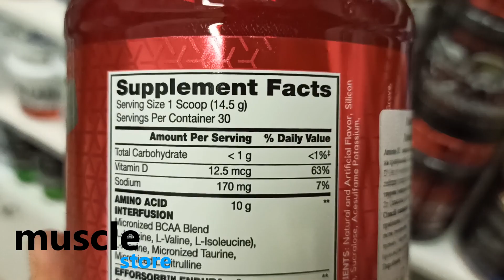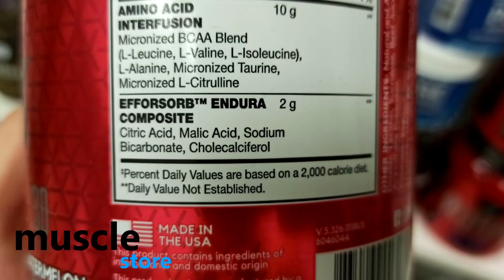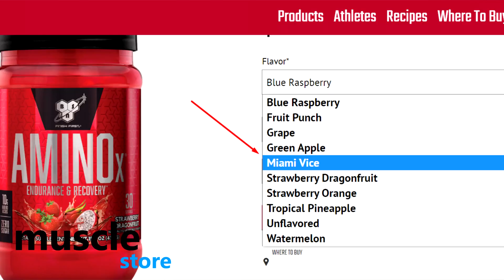Обзор BSN Amino X, как принимать, плюсы и минусы состава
Плюсы и минусы тренировочного комплекса

► Видео "Сравнение BSN Amino X и Scivation Xtend BCAA"

► Магазины спортивного питания в Киеве:
► ул. Борщаговская 154, ТРЦ Мармелад, 1 этаж (рядом Спортлайф Индустриальный)
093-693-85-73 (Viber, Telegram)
► ул. Маяковского 44-А (Здание Спортлайф)

В этом видео обсудим и разберм состав популярного комплекса аминокислот БСН Амино Х.
Порошковые аминокислоты с всаа эффективно принимать для повышения выносливости и продуктивности на тренировке. Мы разберем состав добавки и расскажем плюсы и минусы.
Внутри комплекса есть 6 аминокислот и минералы.
ВСАА, аланин, цитруллин и таурин. Все эти вещества имеют свои функции. Одни помогают избавиться от мышечной усталости и защищают мышцы от разрушения, другие выводят молочную кислоту и питают мышцы. Основная задача этого комплекса помочь организму выложиться на масимум на тренировке.
Как принимать BSN Amino X?
Одна порция это мерная ложка, котору надо разбавить в воде. Получится уникальный шипучий напиток, такая форма способствует усвоению аминокислот. Коктейль амино х рекомендуется пить во время тренировки между упражнениями. Так он поможет наращивать мышечную массу или сжигать лишний жир.
Смотрите наши обзоры спортивного питания Muscle Store (Масл Стор), рейтинги лучших протеинов и ВСАА и советы как принимать всаа, протеин и другие добавки. Приходите в наши магазины спортивного питания в Киеве!